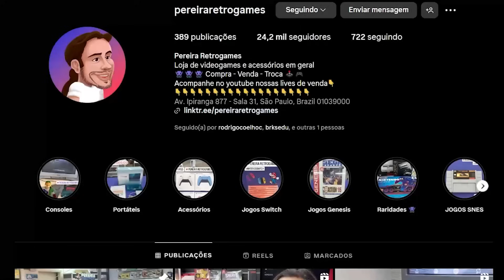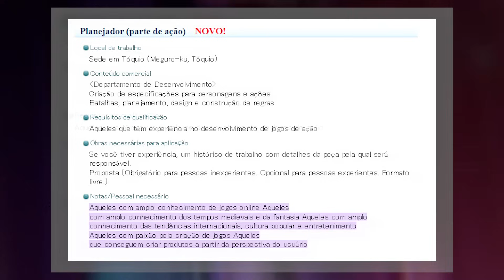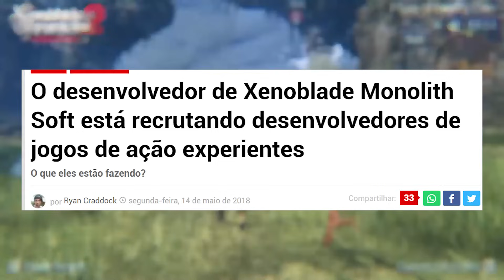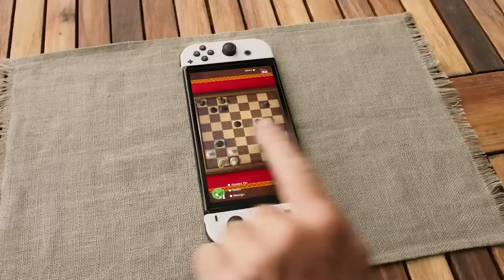Descobri o jogo que será a arma secreta do Nintendo Switch 2 l Teoria #02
🧔🏻♀️🕹 Pereira Retrogames - Retro Games, Manutenção, Nintendo Switch, Gameboy e Coleção!
 - Rua Barao de Itapetininga, 275 - Sala 5B
(Nova endereço, loja bem maior! Pertíssimo da antiga na Santa Ifigênia)
Sao Paulo/SP

O Nintendo Switch é incrível e um dos motivos dele se aproximar do marco de console mais vendido de todos os tempos é que ele foi incrível desde o seu lançamento, já que quando o console chegou às lojas, ele chegou com nada mais nada menos do que “The Legend of Zelda: Breath of the Wild”. Só que… não tem como o próximo console da Nintendo, o apelidado Switch 2, lançar com um novo Zelda, já que tivemos “Tears of the Kingdom” no ano passado… Mas….temos uma teoria interessante de um jogo que vai preencher essa lacuna e se tornar o, entre aspas, “Breath of the Wild do Switch 2”

00:00 Inicio
02:01 Pereira Retrogames
03:17 Cobrir uma lacuna, ou duas
08:29 A carta... não tão secreta da Nintendo
10:56 Ainda mais motivos para acreditar
14:40 Conclusão
16:11 Apoie o canal
18:22 BÔNUS